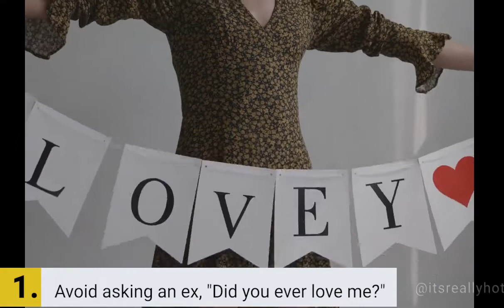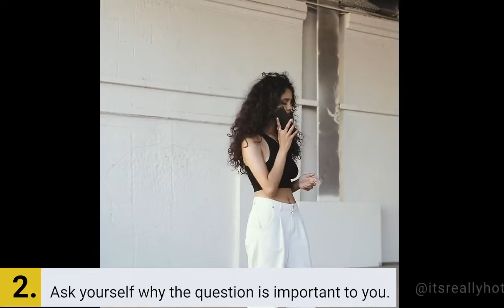One Question You Should Never ask your Ex...Experts Warn 👀